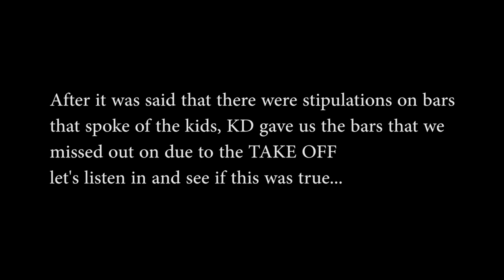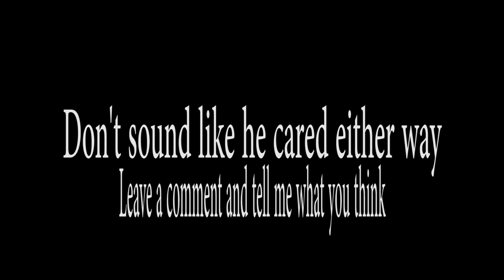noChill noFilterTV | KD finishes his round vs. AQ vs. Myia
noChill noFilterTV | KD finishes his round vs. AQ vs. Myia and from the looks and sounds of it I don't think he was aware of the stipulations. This is a definite must watch til the end  courtesy of noChill noFilterTV